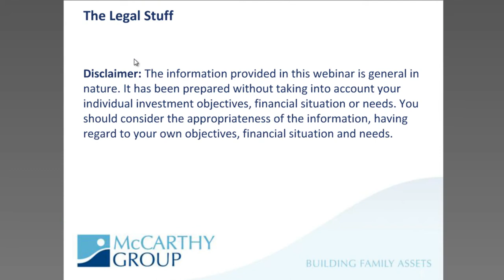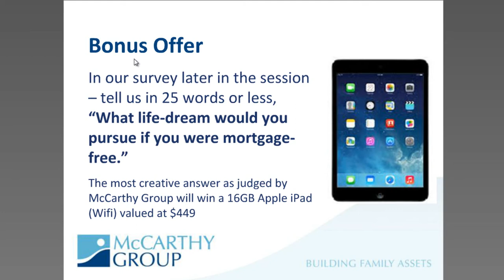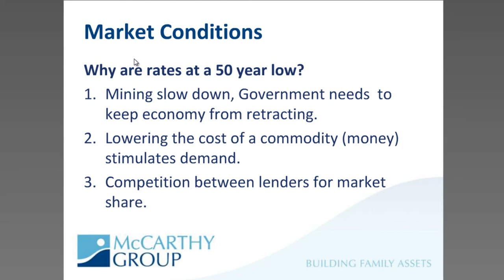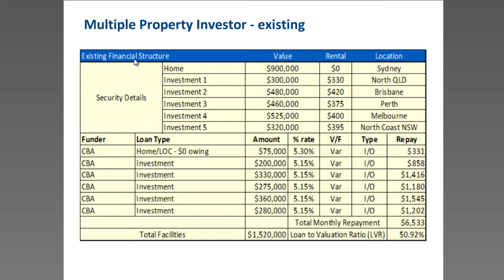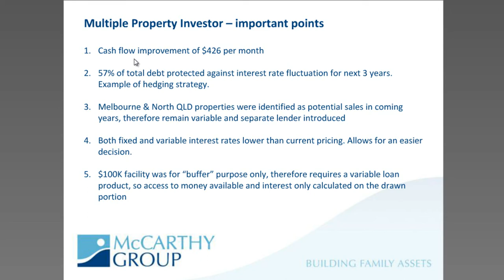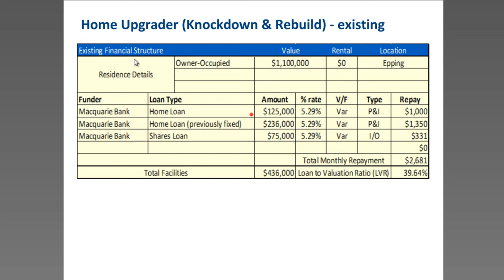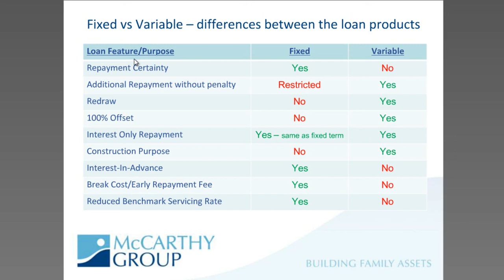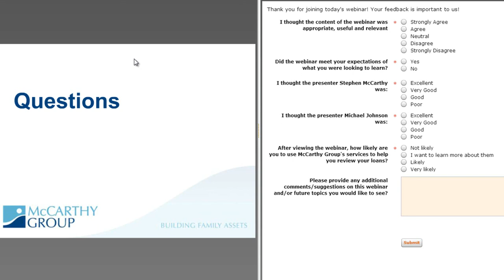Fixed rate vs variable home loan? | Webinar